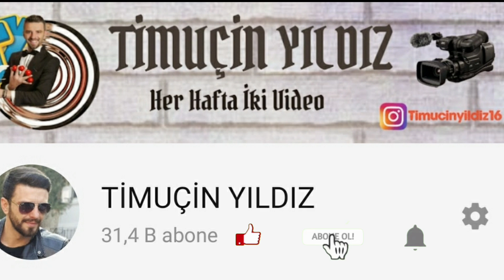Azerbaycan Yalnız Değildir. Türkiye Her Zaman Yanında. Türkiye Azerbaycan Kardeşliği.